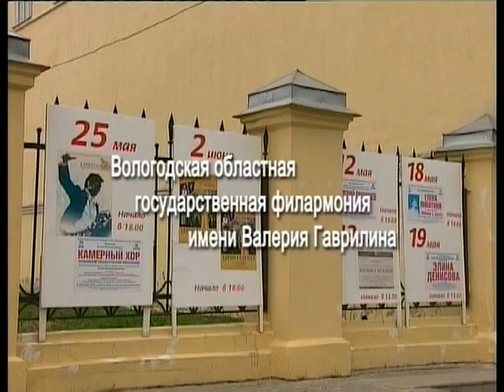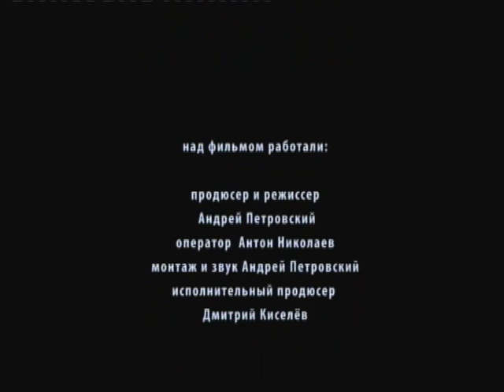Софья Худякова, романсы, Sophia Khudyakovа, Opera Singing, Live Sound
Софья Худякова,  Поклонникам Русской и Зарубежной Классики
оператор и режиссёр Андрей Петровский, продюсер Дмитрий Киселёв,
фрагмент фильма - концерта .
Оперное Пение, Живой звук, Арии и Романсы Русских и Зарубежных Композиторов, в сопровождении Камерного струнного Оркестра в зале Вологодской Филармонии.
Концерт на ДВД ,  в Концерте Приняли участие Камерный оркестр Вологодской Государственной филармонии им. Валерия Гаврилина,
Павел Ельяшевич -фортепьяно, концерт ведёт Елена Хорошина.

Sophia Khudyakov - Russian Romance, opera singing, live sound, fans of Russian classics.
operator and director Andrei Petrovski, producer Dmitry Kiselev,
part of the movie - concert.
part of the movie - a concert
Concert on DVD The concert Chamber Orchestra Vologda State Philharmonic. Valery Gavrilin
Paul Ilyushevich-piano, concert is -Elena Horoshina.